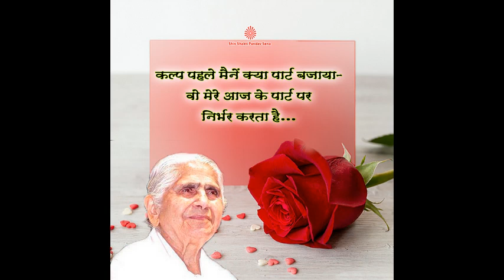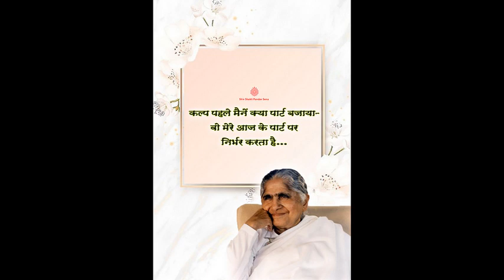Kalp pehle maine kya part bajaya-Wo mere aaj ke part par nirbhar karta hai…